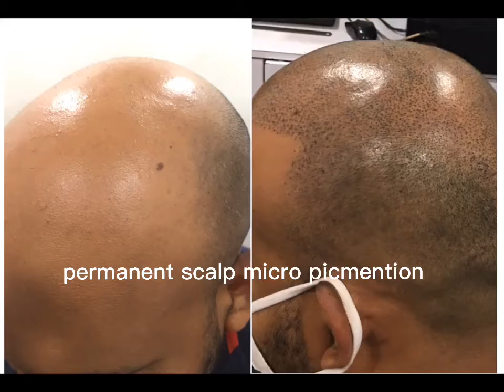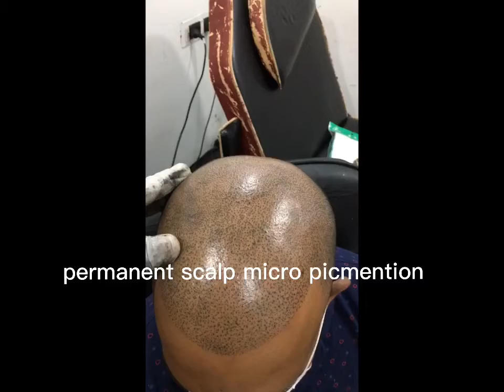Permanent scalp micro picmention Calicut (tattooing)